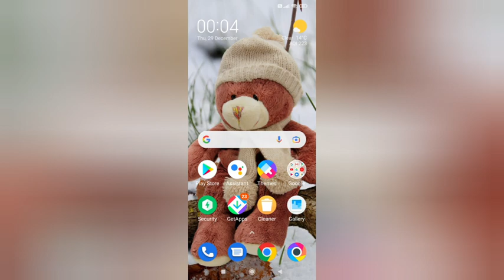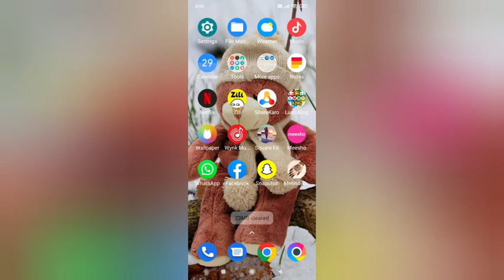on tap sound In redmi 10t kesa kare